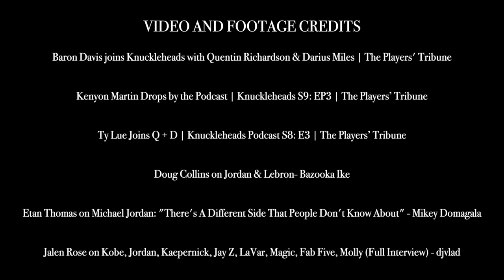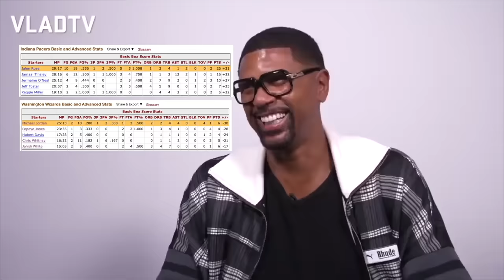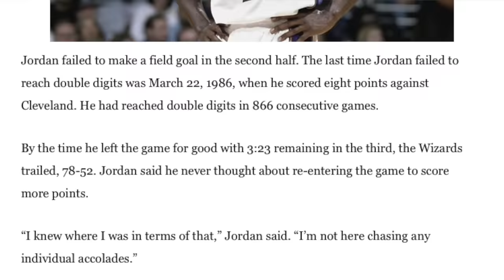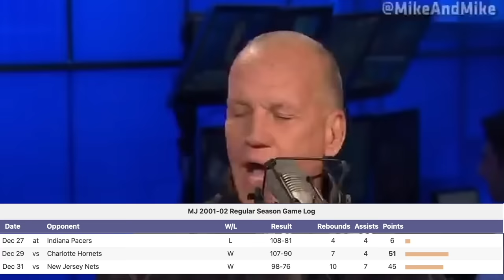The UNTOLD Full Story Behind Michael Jordan Scoring 96 Points In 2 Games!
Footage and Video Credit Links:

(Doug Collins on Jordan & Lebron - Bazooka Ike)
(Ty Lue Joins Q + D | Knuckleheads Podcast S8: E3 | The Players’ Tribune)
(Etan Thomas on Michael Jordan: "There's A Different Side That People Don't Know About" - Mikey Domagala
(Baron Davis joins Knuckleheads with Quentin Richardson & Darius Miles | The Players' Tribune)
(Kenyon Martin Drops by the Podcast | Knuckleheads S9: EP3 | The Players’ Tribune)
(Jalen Rose on Kobe, Jordan, Kaepernick, Jay Z, LaVar, Magic, Fab Five, Molly (Full Interview) - djvlad.